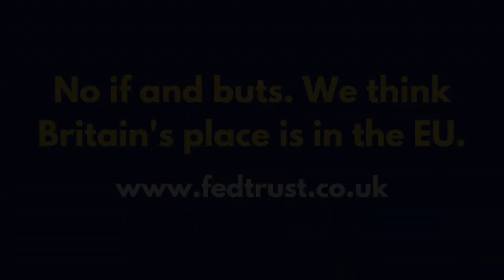Partygate is Brexit in Microcosm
In this new Federal Trust video, Brendan Donnelly and John Stevens discuss Partygate and  its possible implications for the next General Election. They fear that the dysfunction introduced into the British political system by Brexit and its advocates may allow Boris Johnson to survive this challenge to his Premiership.

John Stevens is Chairman of the Federal Trust and former Conservative MEP.